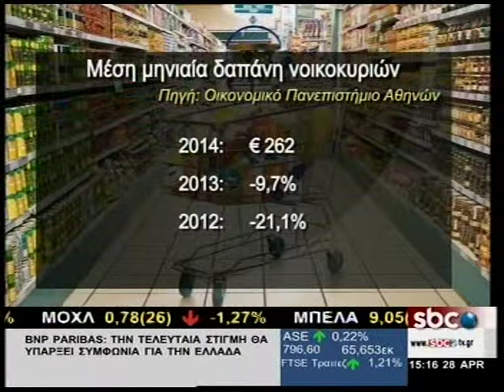ICAP: Ο ΑΝΤΑΓΩΝΙΣΜΟΣ ΟΞΥΝΕΤΑΙ ΣΤΑ SUPER MARKETS